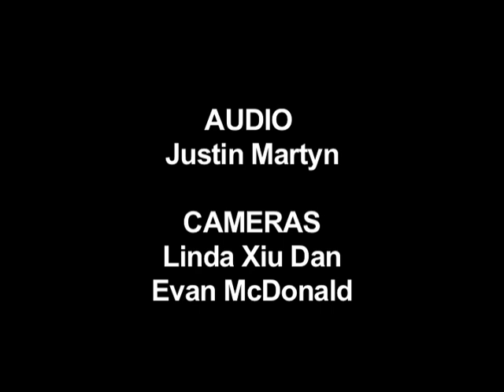Citizen's Forum 24-Jul-13 Jack Etkin interviews local citizen Will Smith